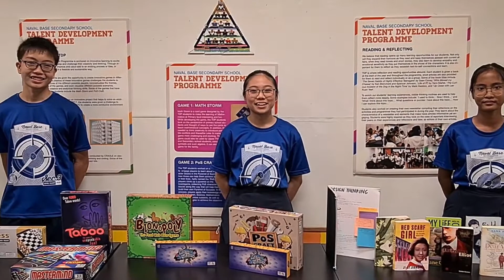NBSS e-Open House: Talent Development Programme I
The NBSS Scholars Programme is an exclusive programme designed to provide an enriched and challenging learning experience for students with talents in specific areas of learning. It provides selected students with the edge to succeed in their areas of talent through specially-crafted programmes designed to challenge them while deepening their passion and interest in their talent areas. Secondary 1 students are invited to join one of the following:

Research Scholars Programme (RSP)
The RSP is offered to students who show keen interest in and predisposition towards numeracy, scientific inquiry and problem-solving. Scholars will also get to develop creative academic games and organise competitions in the areas of Mathematics and Science. In addition, they will be involved in research projects with higher institutions and attachment programmes with industrial partners.

English Language Scholars Programme (ELSP)
The ELSP focuses on the finer aspects of communication and is offered to students with a flair for the English Language. Besides gaining additional exposure at public speaking competitions, scholars will also be required to produce several pieces of written work at a standard worthy of publication.

Art Talent Development Programme (ATDP)
The ATDP is a 4- to 5-year CCA-based programme for students with a keen interest and talent in art. Aside from developing their personal practice and portfolio, students on the ATDP will also participate in key developmental programmes at different stages of their learning. For example, Secondary 2 ATDP students will participate in a 6-week Learn to Curate Programme co-developed with the National Gallery Singapore. The students then apply their learning from the programme by curating the school’s annual art exhibition.

Watch these videos to learn more!

(Images were taken before 2020.)